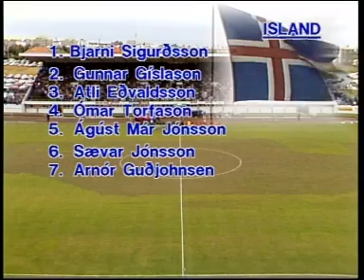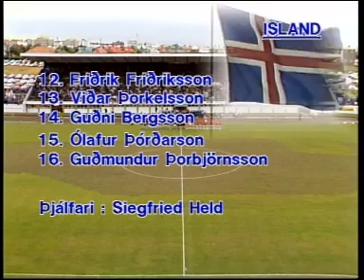Iceland - USSR 1-1. Euro 1988 qualifier. 1 half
Laugardalsvöllur, 24th September 1986